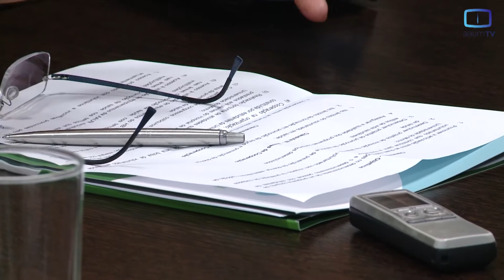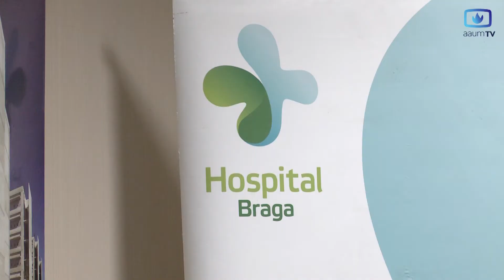AAUM assina protocolo de voluntariado com o Hospital de Braga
Compromisso e responsabilidade foram as palavras usadas para descrever o protocolo de cooperação entre a Associação Académica da Universidade do Minho e o Hospital de Braga. Este documento prevê o desenvolvimento de um programa de voluntariado dos estudantes da UMinho nas instalações do hospital.

Neste momento, o Hospital de Braga conta com cerca de 100 voluntários. O desejo é que o número duplique ao longo deste ano com a ajuda dos alunos da Universidade do Minho.